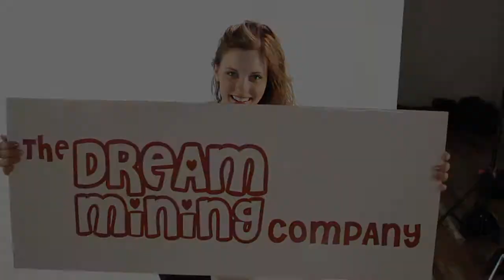The Little Black Dress (DreamMining.Com)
You and your avatar will both turn heads in this amazing closet essential. Keep the look simple and elegant with a chic hairstyle and classic jewelry. Add a splash of color with the perfect red pump and you'll be ready for any special occasion. On a chilly night a shimmering wrap is a perfect accessory that will also keep the cold away! Pick up this classic in the Dream Mining Boutique today!

Dream Mining is a place to create, to dream and to play! At Dream Mining it's all about fashion, music, and film especially when YOU design, sing and make videos! There are great animated videos and real stars singing original songs! Characters play in the world of Fashion, Music and Film: Lilly, Sarah, and Ella.

Dreammining Dream Mining Kelsey Sanders Dreamminingco "Dream Mining" "Kelsey Sanders" "Wizards of Waverly Place" iCarly Disney Nickelodeon Animation Fun Music Games "Music Video" "Hannah Montana" "Miley Cyrus" "Demi Lavato" "Selena Gomez" competition audition fashion photo models "fashion show" "teen pop" photoshoot hollywood "sneak peak" "teen music" vocal "teen television" style Eileen Diana Dresses Summer Outfits accessories joseph Pickard holiday pary evening little black dress